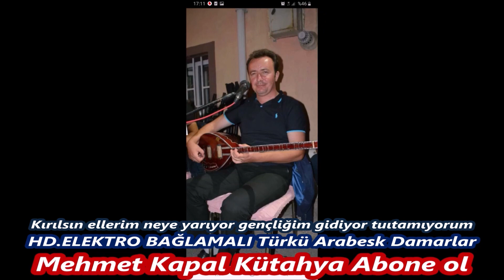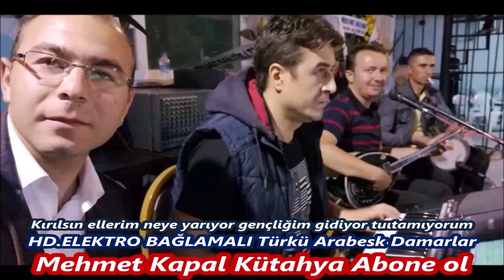Kırılsın ellerim neye yarıyor gençliğim gidiyor tuıtamıyorum Mehmet Kapal Cover Süper Teşekkür Ş09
Kırılsın ellerim neye yarıyor gençliğim gidiyor tuıtamıyorum Mehmet Kapal Cover Süper Teşekkür  Şükrü Uçak Müzik Medya 09